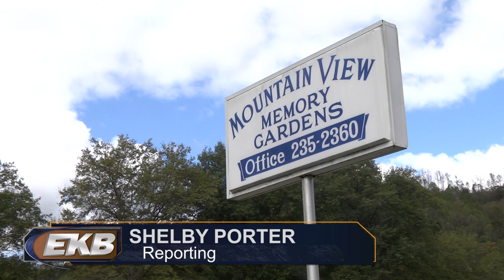Brandon Lee Fitzpatrick sentenced in Williamson